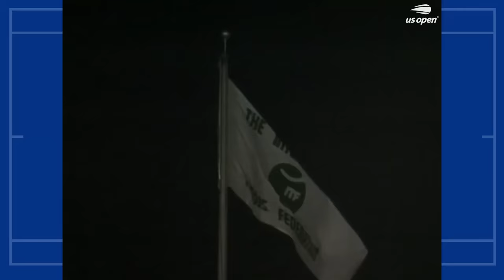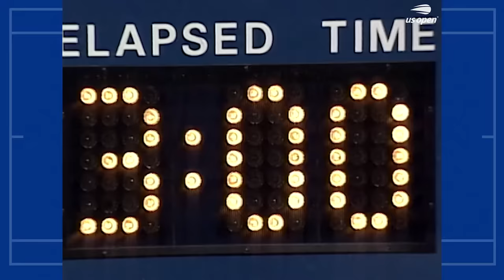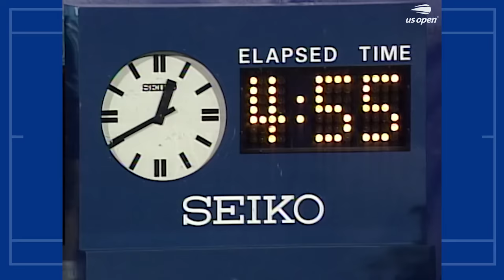Boris Becker vs Ivan Lendl Full Match | 1992 US Open Round 4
The US Open is the final Grand Slam of the year and takes place at the USTA Billie Jean King National Tennis Center. The 2021 US Open saw Russia's Daniil Medvedev and Great Britain's Emma Raducanu claim the men's and women's singles titles. It was both players' first major title, with 18-year-old Raducanu becoming the first-ever qualifier to achieve the feat. The 2022 US Open main draw is scheduled to go ahead between August 30 - September 11.